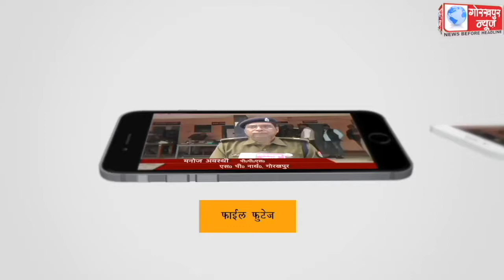फिल्मी स्टाइल में बाइक सवार दो युवकों ने दी कैम्पियरगंज थाना क्षेत्र के हड़हवा पुल पर लूट की घटना को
फिल्मी स्टाइल में बाइक सवार दो युवकों ने दी कैम्पियरगंज थाना क्षेत्र के हड़हवा पुल पर लूट की घटना को अंजाम,गोरखपुर से कार बुक कराकर सिद्धार्थनगर जा रहे दम्पति से लूटी करीब 07 लाख कीमत का 190 ग्राम सोना ,मौके पर पहॅुचे एडीजी और एसएसपी ने किया घटना स्थल का निरीक्षण, एक को लिया हिरासत में,जल्द खुलासे का दिया भरोसा